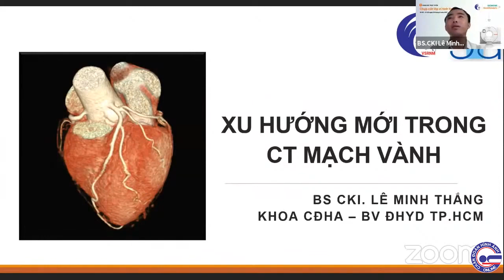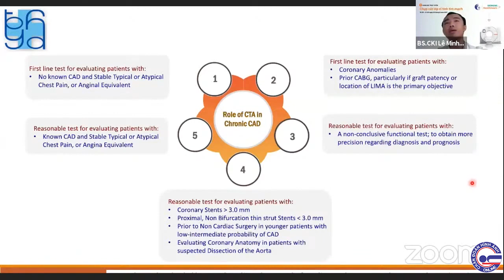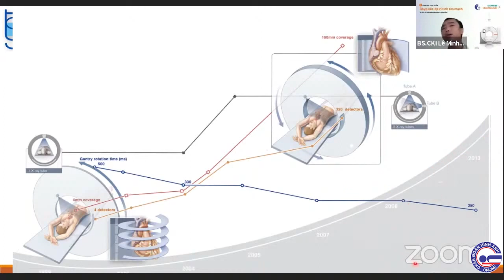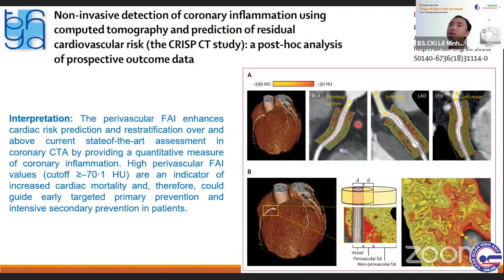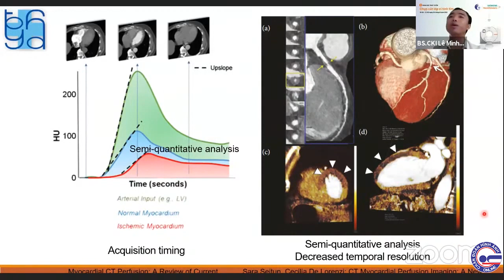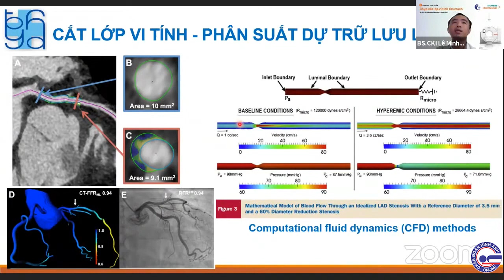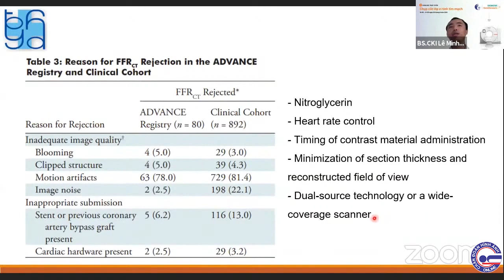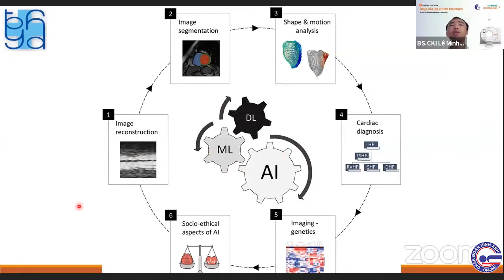#4.2 Xu hướng mới trong CT mạch vành - BSCK1. Lê Minh Thắng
Khóa học trực tuyến Chụp Cắt Lớp Vi Tính Tim Mạch do VSRNM và Siemens tổ chức 9.2021